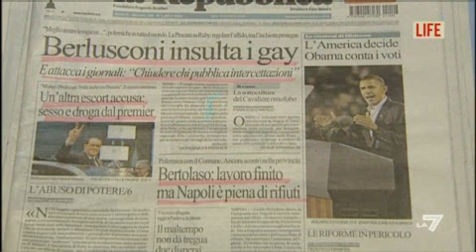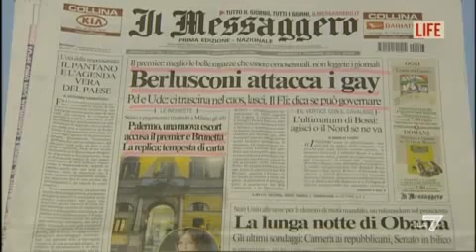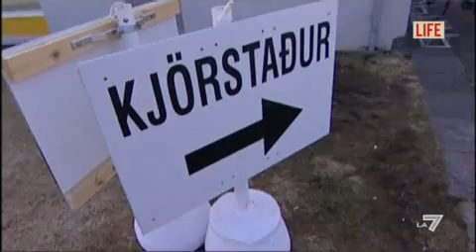LIFE - Omosessualità, visioni diverse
Tiziana Panella discute con i suoi ospiti, Paola Concia, Luigi Amicone e Giulio Spatola, delle ultime esternazioni del premier Silvio Berluconi sui gay